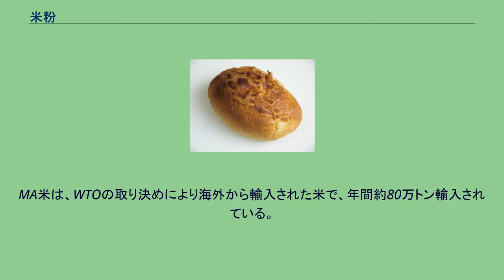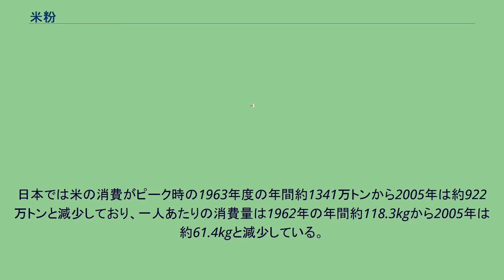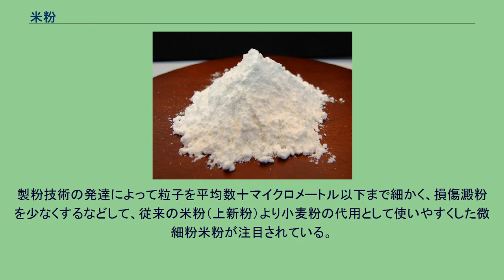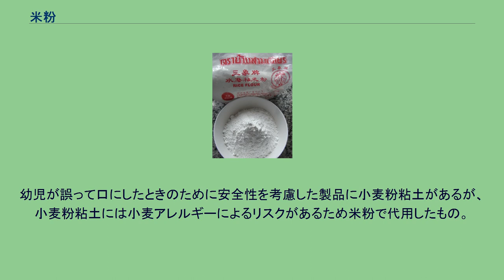米粉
コシヒカリを原料とする米粉 米粉（べいふん、べいこ、こめこ；米の粉（こめのこ）とも）は、米を製粉したもの。
穀粉の一種。
団子、餅、煎餅、麺類、米粉パンなどの原料となる。
グルテンフリー食品や、セリアック病の認知度が高まり、米粉食品が見直されている。
「こめこ」の呼称は、食品として定着させるために企業やメディアから発信された読み方であり、其処から一般でも「こめこ」の名称が浸透しているが、本来は「べいふん」または「べいこ」と呼称されるものである。
米粉はうるち米またはもち米から作られる。
米粉パン ほか このほか、名称のついていない製法や特許製法、企業秘密など様々ある。
用途によって使い分けがされている。
うるち米は、従来は2mm弱の網目をもったふるいで選別した「網下米」「くず米」などと呼ばれる粒食に適さないものを原料として使用してきたが、近年では、粒食として使用できる（そのまま炊いても食べられるほどの）米を米粉にするケースもでてきた。
くず米以外の米粉原料米としては、加工用米、ミニマムアクセス米（MA米）、現物弁済米などがある。
加工用米は主にJAが取り扱っており、粒食用の米を加工用とすることで減反に含めることができる。
原料米としては価格がやや高いが、粒食用米と同等の品質がある。
MA米は、WTOの取り決めにより海外から輸入された米で、年間約80万トン輸入されている。
現物弁済米は、米穀機構が取り扱っている米で、用途は限られるが比較的安価である。
これらの米は、粒食に転用されないように砕いて（変形加工）から売却されている。
また酒米のうち、酒造りに当たって精米で削り落とされた部分も米粉原料米に転用されている。
米粉は原料の違いに加えて、加工法によって上新粉、白玉粉などの種類に分かれる。
なお、上述のうるち米の「網下米」は、加工用米として「特定米穀」と呼ばれ、品質管理などの仕組みが存在しなかった。
粒食用のうるち米は食糧法などで管理されていたことと比べると管理が甘い状況にあり、そのため2008年に露呈した事故米不正転売事件で、事故米の流通先の一つとして米粉に流れたとの指摘がある。
米粉の歴史は古い。
基本的に米は玄米、または精米した上で炊いて飯にしてから食べることが多かったが、一部地域では、米を挽いて粉にし、焼いて食べるなどしていた。
やがて、こういった製法は強い粘り気のある餅米を主に使うようになったが、地域によっては従来の米を使い続けた。
他、奈良時代頃に、米の粉に水を加えて練り、油で揚げた煎餅などの菓子が大陸から伝わった。
江戸時代に入ると、泰平の世の中で和菓子が発展し、この材料として米粉や白玉粉が広く使われるようになった。
日本では米の消費がピーク時の1963年度の年間約1341万トンから2005年は約922万トンと減少しており、一人あたりの消費量は1962年の年間約118.3kgから2005年は約61.4kgと減少している。
このような状況のもと、行政や関係団体は消費拡大を目指した取り組みを行ってきた。
従来からある、煎餅、団子、落雁、大福餅、さくら餅などの和菓子製品だけでは消費拡大を期待することは難しく、小麦粉グルテンを添加してパンや麺などを量産する技術が確立されたことによって米の消費拡大への期待が高まっていたが、10年以上普及しなかった理由は米と小麦の価格差によるものであった。
一部には米粉製品を学校給食に取り入れる自治体もあるが、技術的問題により品質にばらつきがあるなど急激に普及するまでには至っていない。
しかし、麦の国際相場が「中国やインド等での食糧需要の増大」「世界的なバイオ燃料の原料としての穀物等の需要増大」「地球規模の気候変動の影響」、といった構造的な要因に加え、輸出国における輸出規制に伴い大幅に上昇しており、小麦粉代替品としての日本国産の米粉が脚光を浴びることとなった。
小麦価格高騰を受け、農林水産省は代替原料として米粉の増産支援に乗り出すこととなり、2009年4月に米穀の新用途への利用の促進に関する法律が成立した。
製粉技術の発達によって粒子を平均数十マイクロメートル以下まで細かく、損傷澱粉を少なくするなどして、従来の米粉（上新粉）より小麦粉の代用として使いやすくした微細粉米粉が注目されている。
製粉技術の進歩に日本では、国産米（地元産米）の消費拡大につながる新たな需要が期待されている。
タイには様々な米粉を利用した料理がある。
ヨーロッパのパン業界ではグルテンなしのパン作りは不可能と考えられていたが、グルテンフリーの食品が...